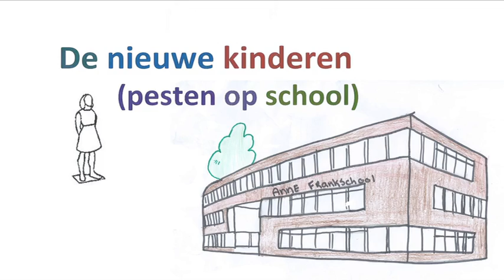Pesten - UNICEF Kinderrechten Filmfestival